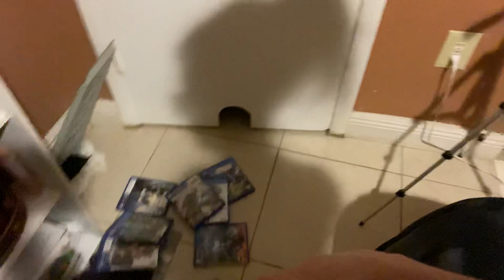ASMR!! 4 A.M. Cleaning Vlog!! 🧽🧼🦠